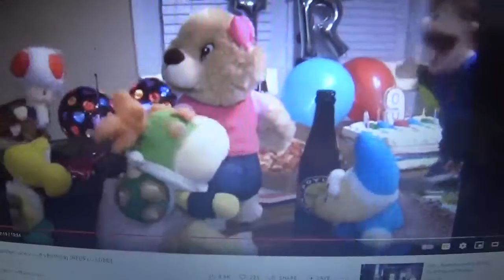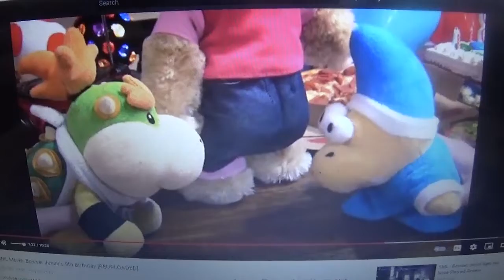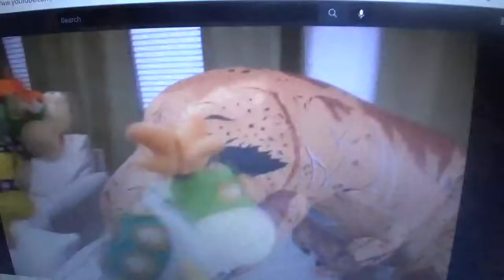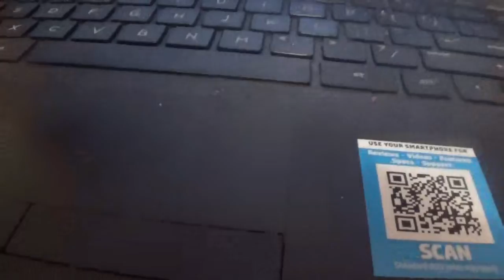Beauty and the Baby Shark VAL Studios Style Part 14 Scene Extras A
Here's Part 14 Scene Extra A where Minty, Fifi and the others are having a great party together.